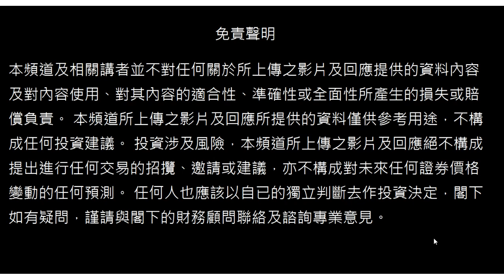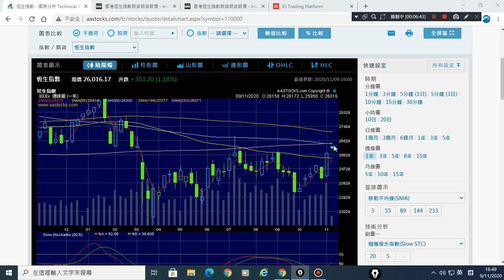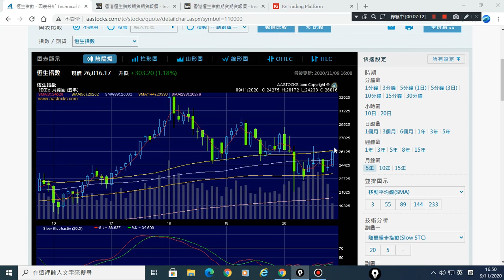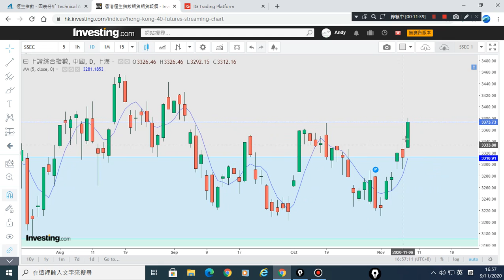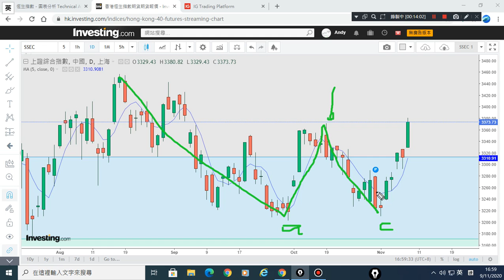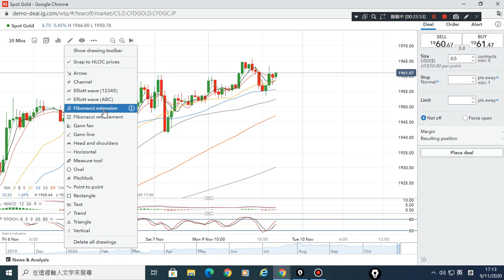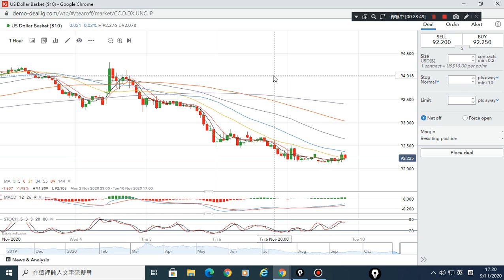09/11/2020 美元,原油,恆指,黃金,美股,上証 波浪走勢 技術分析